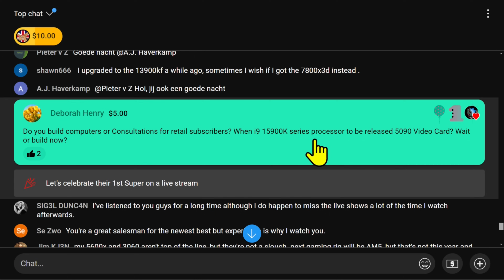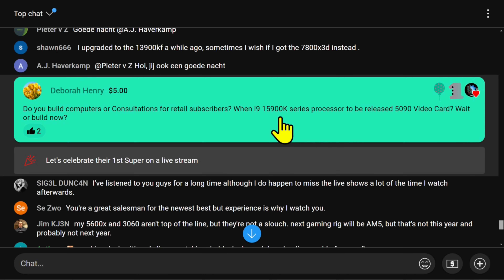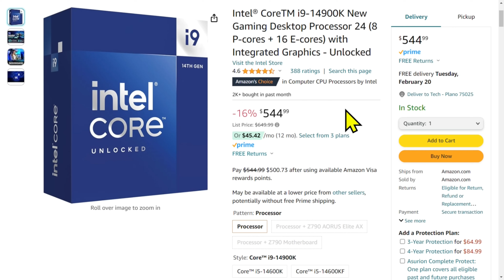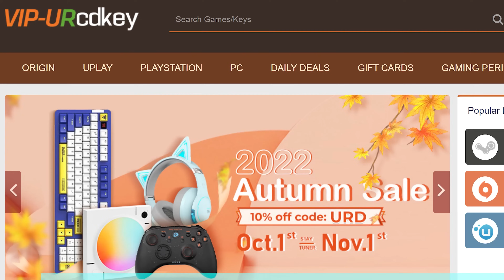Build Now or Wait For 15th Gen System? — Byte Size Tech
Build Now or Wait For 15th Gen System?